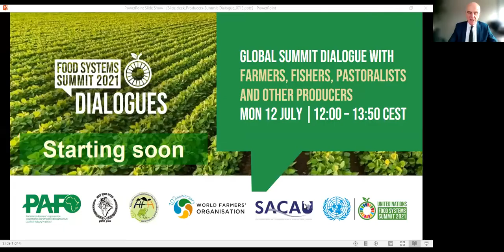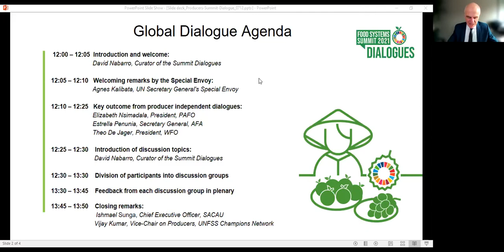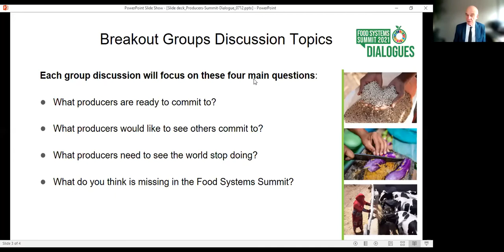Farmers, Fishers, Pastoralists and Other Producers | Global Summit Dialogue | 12 July 2021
This Global Summit Dialogue took place on 12 July 2021  and was Co-convened by UN FSS Special Envoy Dr. Agnes Kalibata, together with the World Farmers’ Organisation (WFO), Pan-African Farmers’ Organization (PAFO), Southern African Confederation of Agricultural Unions (SACAU), Asian Farmers’ Association for Sustainable Rural Development (AFA), and Bharat Krishak Samaj (Farmers’ Forum India).

The Dialogue built upon the outcomes of a series of producer-led independent dialogues and examined the challenges, contributions, responsibilities, and expectations of farmers, fishers, pastoralists, and other producers in transforming our food systems with regards to nutrition, climate, biodiversity, livelihoods, resilience, and other areas.

The outcomes of this Global Dialogue will contribute to the UN Food Systems Summit to advance the achievement of the 17 Sustainable Development Goals (SDGs).